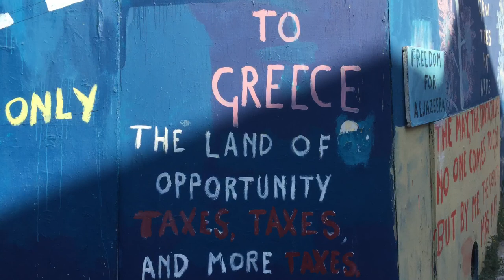Part 47 - Last day enjoying the view of Athens - World Cycle Tour 2018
Tuesday 24th April.

Our 4th and last day in Athens. Today we took the cable car to the top of Lycabettus hill and saw the amazing views over Athens city. We finished the day in our favourite Plaka restaurant enjoying traditional Greek music.
Tomorrow our Danish family will return home and we will take the overnight ferry to Turkey.